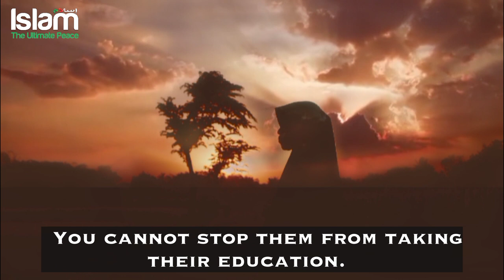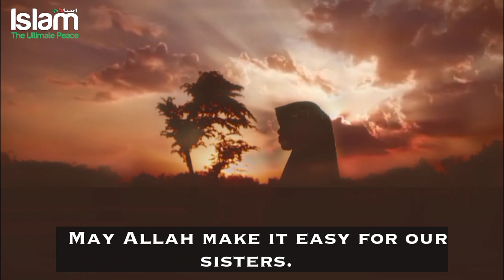A MUSLIM GIRL WITH HIJAB GOT 16 GOLD MEDALS AT UNIVERSITY !